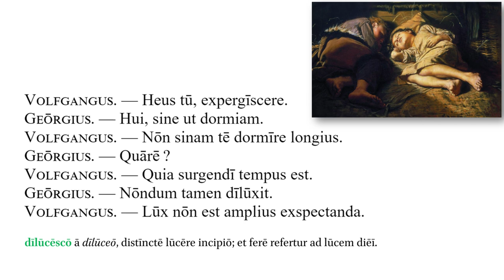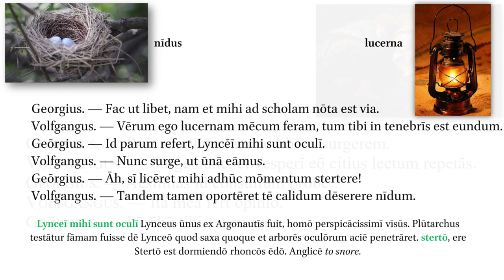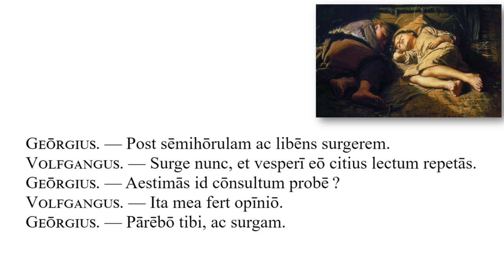Confabulationes Tironum Litterariorum 6: De Cubitu Resurgendo.